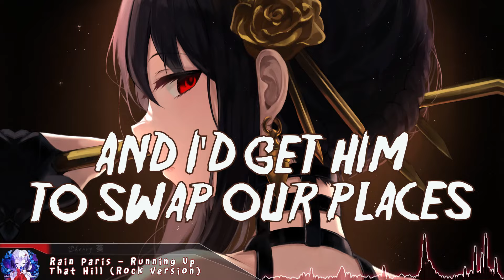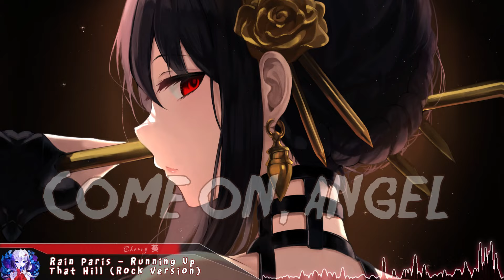Nightcore - Running Up That Hill (Rock Version) - (Lyrics)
Kate Bush - Running Up That Hill (Rock version by Rain Paris) (Nightcore)

Support the Original Artist(s):
Rain Paris

(Anime: SpyxFamily)